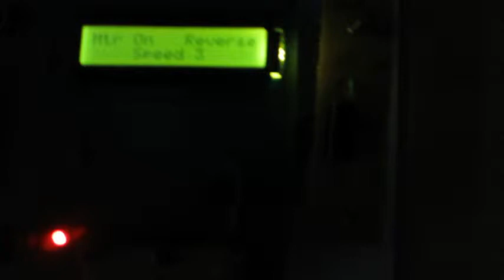LATEST IEEE ELECTRICAL PROJECTS -SPEED CONTROL OF DC MOTOR WITH LCD DISPLAY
LATEST IEEE ELECTRICAL PROJECTS -SPEED CONTROL OF DC MOTOR WITH LCD DISPLAY INTERFACE.

thanks
R.Ashok kumar
MAASTECH
89. Rangarajapuram main road,(Near SBI Bank)
Kodambakkam

we deliver the project all over india, dont hesitate, pl call me what ur requirements,

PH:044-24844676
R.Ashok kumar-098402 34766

ipt/projects full details. Pl visit maastechindia.com (projects list,abstract,video,photo gallery)